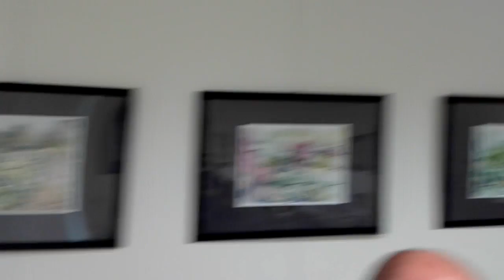DAMY RADĘ,GDY MAZUR ZA DORADZANIE NA STRONĘ PEPICZKÓW PRZEPĘDZIMY I PO LICHWIE!!!